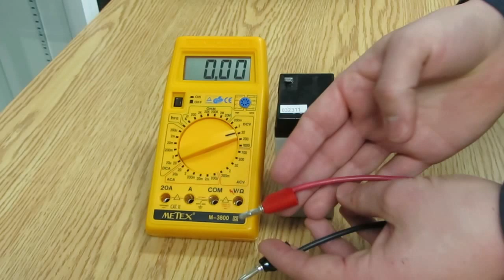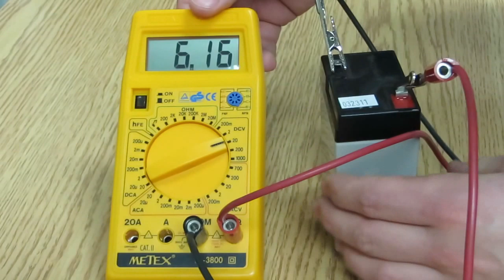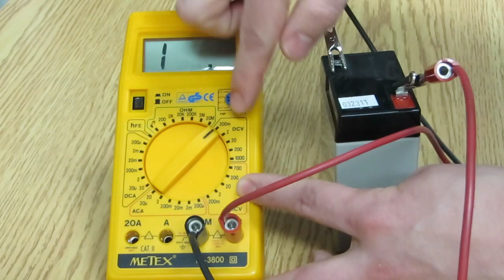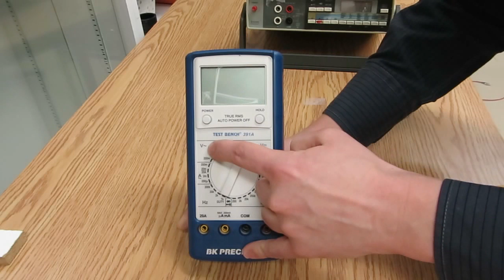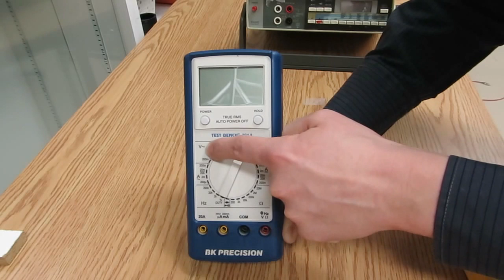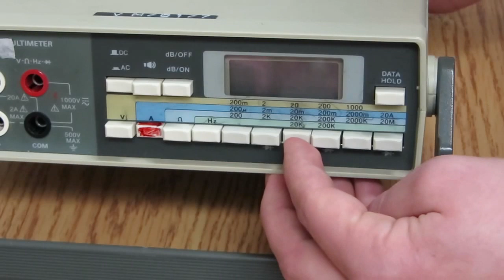Utilisation du multimètre - Capsule #2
Narration et montage :  Simon Lespérance, enseignant en physique au Cégep de l'Outaouais

Cadreuse :  Susan MossTruong, technicienne en travaux pratiques au département de physique du Cégep de l'Outaouais